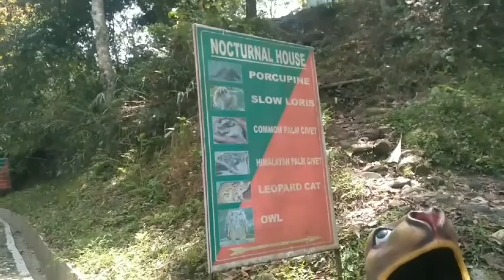Ganga Lake || ZOO || ITANAGAR|| ARUNACHAL PRADESH